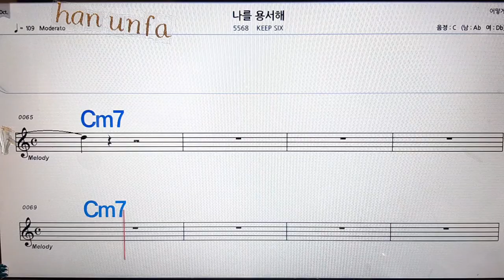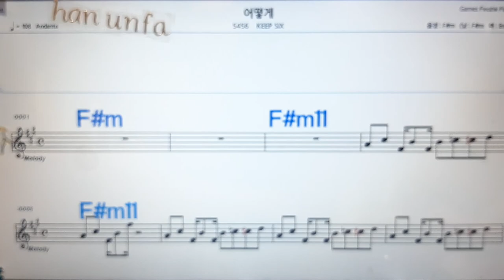나를 용서해/Keep six💋노래방, 통기타 , 코드 큰악보, 가라오케, 반주💖Karaoke, Sheet Music, Chord, MR